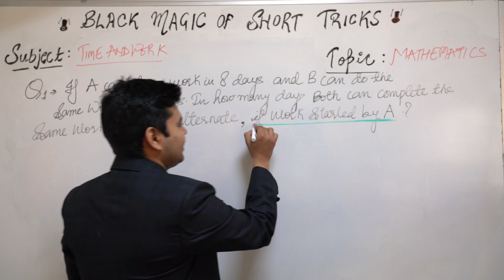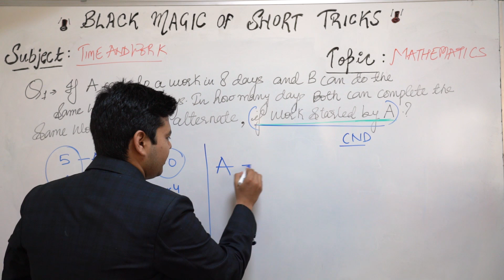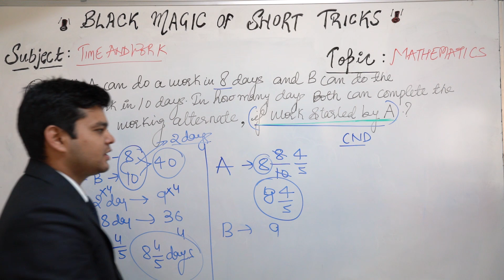Black Magic of Short Tricks | Maths Tricks | Must Watch | 5:00 pm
It is always good to have an expert advice to make your plan more constructive as well as successful in order to achieve anything having worth. This videos exclusively designed in such a way that you can cover up major sections easily and score max marks.

1. No duplicacy or editing of the videos is allowed without the written permission of the publisher.

2. All the dispute are subject to Lucknow Jurisdiction only.

@ Copyright Reserved